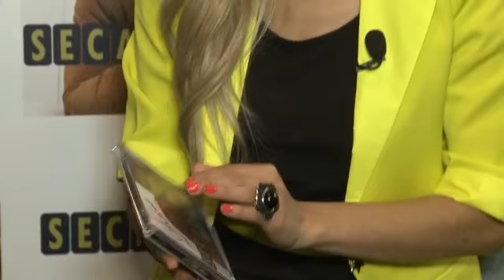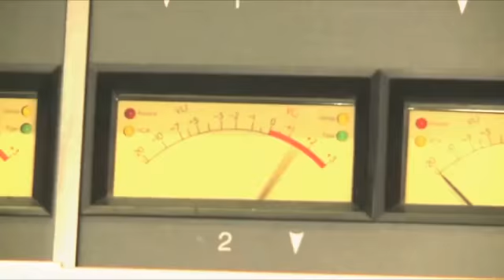JON SECADA EN SATISFASHION -PARTE 2.mp4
El cantante Jon Secada concede una entrevista a Norma Friedmann del programa SatisFashion para Iberoamérica Televisión en su paso por Madrid para presentar su nuevo disco ''Otra Vez''